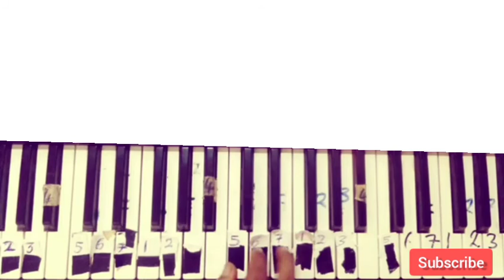How To Play 7 Makossa Sweet Solo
7 crazy sweet makossa solo (piano tutorial)
For More Videos Like this click the 👍 button and 😍Share!!!